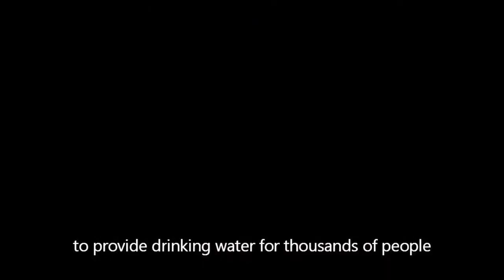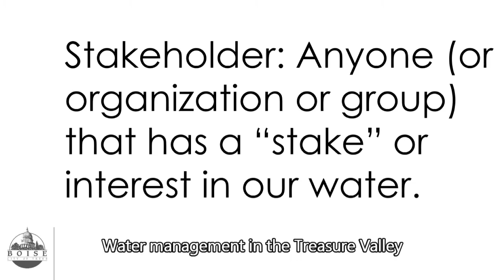WaterShed Watch - Water Management